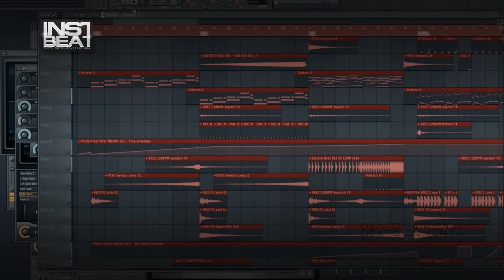Electro Beat 009 - Beats en venta - Beats for sale - Instrumentales - Pistas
FILE : Instrument2014   Electro Beat 009 04